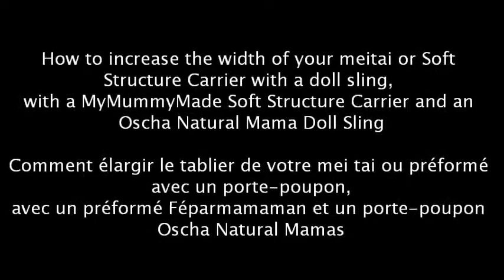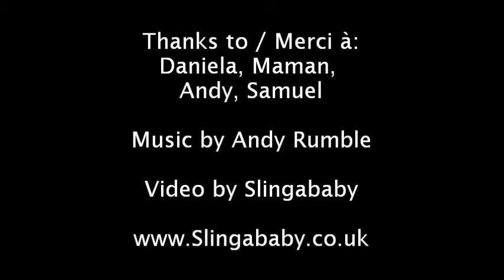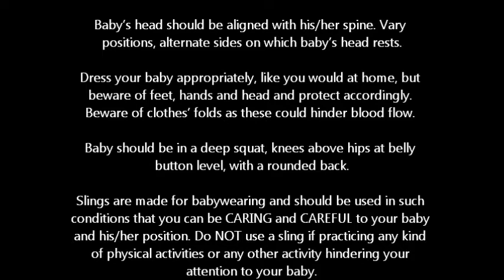How to widen a meitai or SSC with a doll sling - Comment élargir un meitai ou préformé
When a meitai or a Soft Structure Carrier becomes not wide enough to support knee to knee, you can use a doll sling (or a scarf) to support your baby's base. Here with a 19 months old toddler.

Quand un meitai/préformé n'est plus assez large, il est possible d'élargir l'assise en utilisant un porte-poupon (ou une écharpe de cou) pour soutenir bébé de genou à genou. Ici avec un bambin de 19 mois.